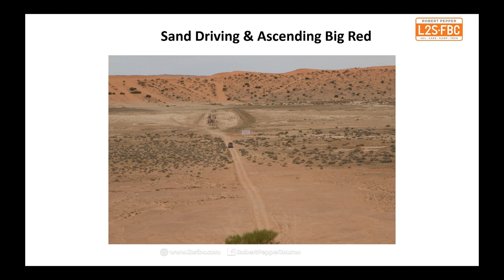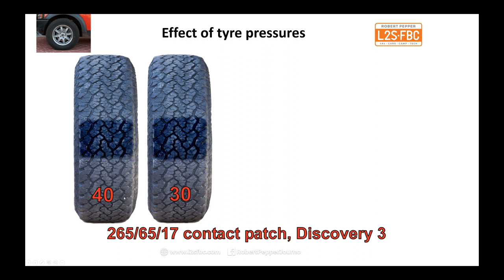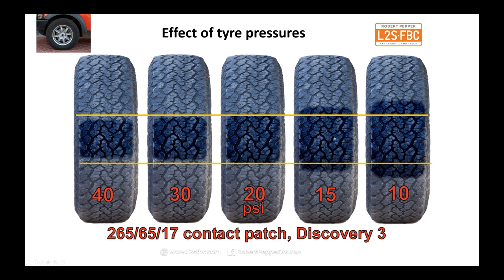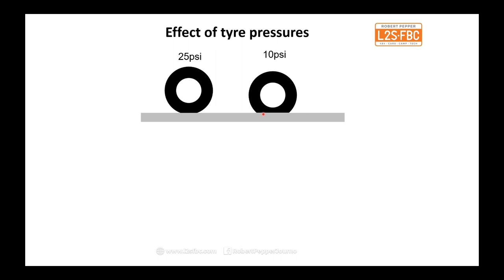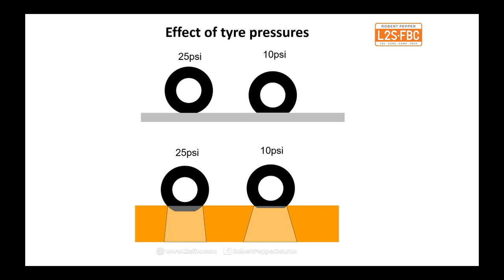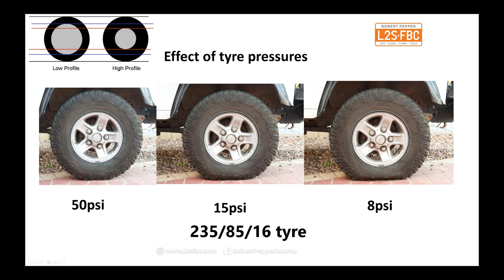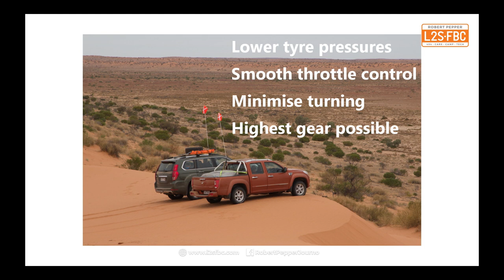How to Drive Big Red and Desert Sand Dunes...s l o w l y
There's no need to throw you car at Big Red, or many other desert sand dunes. The secrets are simple:

drop tyre pressures (no, really drop them, further than that)
nice even throttle
keep the wheels straight as you can
use as high a gear as you can

and up you go!  Watch and see you don't need to start your runup to Big Red in Mt Dare to get over the top!

Notes:

1. The vehicles in the video ran at 9psi to make a point of how pressures work. For crossing the Simpson that's too low generally, I'd recommend 15 to 18psi.  You can drop lower as required, then re-inflate.

2. Yes there's way more to dune driving than this!

Post any questions in the comments!